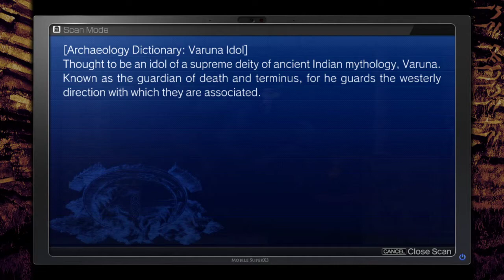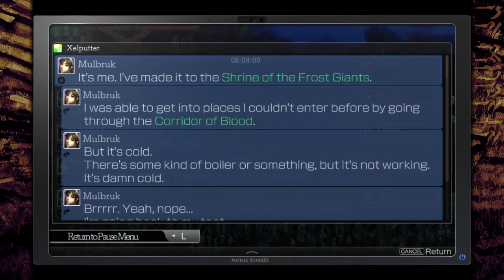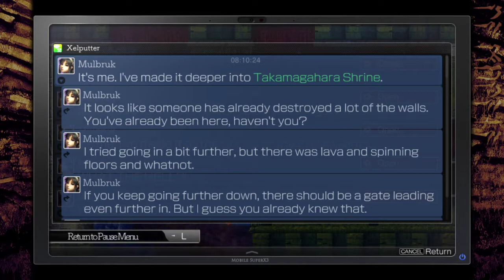Ride Along Ran and Dark play La Mulana 2! | Episode 12 | Or am I rightside up?